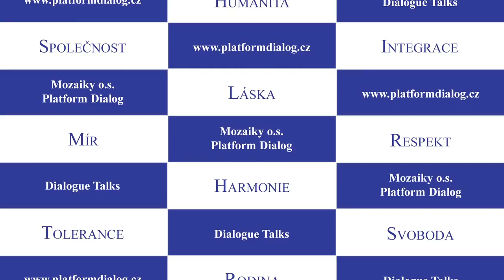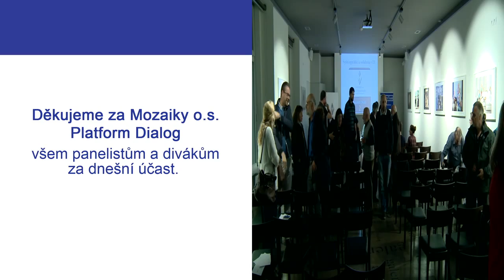Syrští uprchlíci a solidarita v EU - Cyklus Dialogue Talks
Ve středu 14. října.2015 se v Café Louvre konala již šestá panelová diskuse z cyklu Dialogue Talks tentokrát na téma Syrští uprchlíci a solidarita v EU. V diskusi vystoupili hosté:

Prof. PhDr. Pavel Barša, M.A., Ph.D., politolog z ÚMV a FF UK

Tomáš Kocian, vedoucí syrské mise Člověka v tísni

Pan Tomáš Kocian seznámil posluchače se svými osobními zkušenosti s poměry a fungováním utečeneckých táborů v turecko-syrském pohraničí. Uvedl hlavní příčiny, které společně vedly k současné silné uprchlické vlně přicházející do Evropy. Prof. Barša zasadil problematiku uprchlíků do širšího evropského politického rámce. Závěr diskuse byl tradičně věnován otázkách z publika. Vzhledem k vysokému počtu návštěvníků je zřejmé, že, ač je problematika uprchlíků hlavním tématem televizních i novinových zpráv již několik měsíců, je pro veřejnost toto téma stále atraktivní a není jím přesycená.